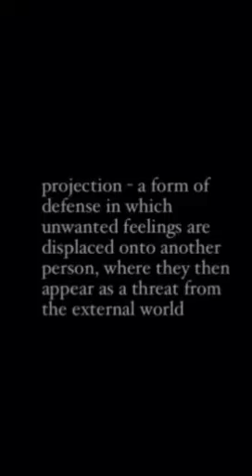Is Hillary Clinton a Closet Nazi !? !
"deep thoughts by homer cocktail" ponders the motivation by hillary clinton to compare vladimir putin to nazi germany .. .